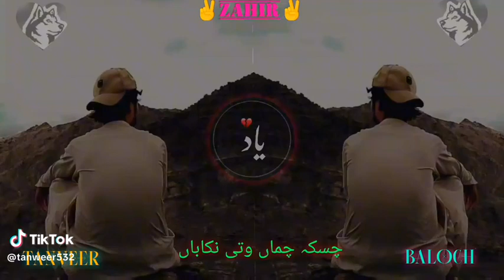balochi new song #❤️❤️❤️🇩🇯💞